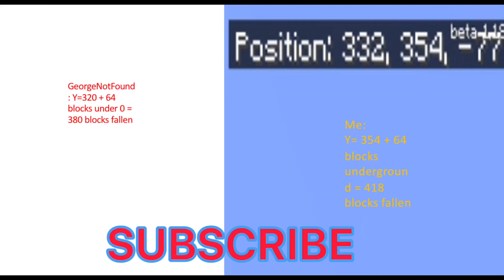I beat GeorgeNotFound’s water bucket mlg